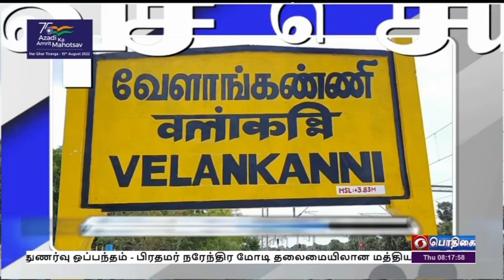பொதிகை காலை 8.00 மணி விரைவுச் செய்திகள் [21.07.2022]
1)   கூடுதல் அழுத்தம் அளிப்பதை கைவிட வேண்டும்

2)   செஸ் ஓலிம்பியாட் விழிப்புணர்வு

3)  புலிகள் காப்பகம்- ஆவணப்படம் வெளியீடு

4)  ரயில் சோதனை ஓட்டம்

5) 12 புதிய ஐபிஎஸ் அதிகாரிகள் பணியிட மாற்றம்

6)  ஜேஇஇ மெயின் தேர்வு வரும் 25 ஆம் தேதிக்கு ஒத்தி வைப்பு

7) விக்ரமாதித்யா போர்க் கப்பல் தீ விபத்து